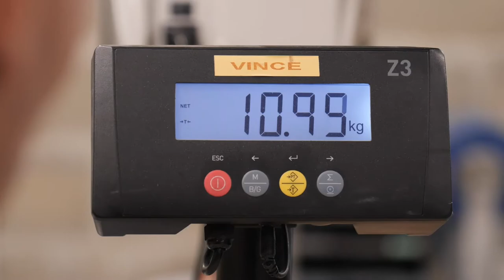LOUVRES VIDEO ENG